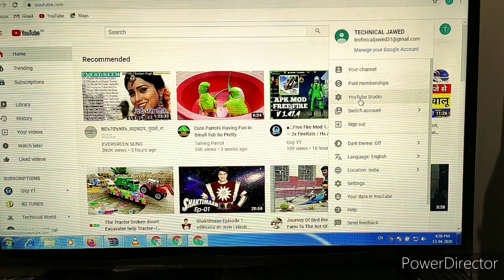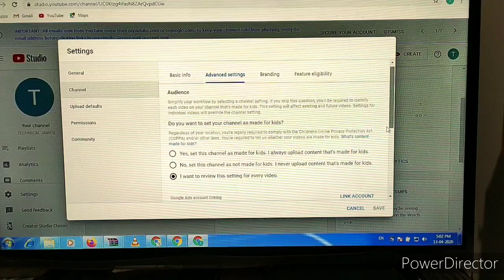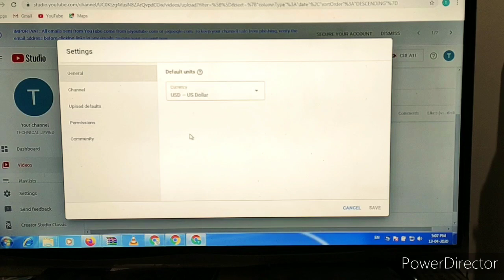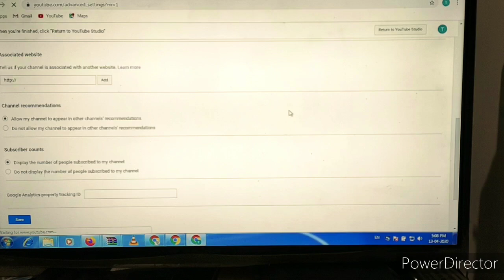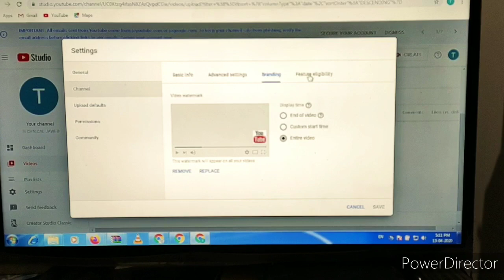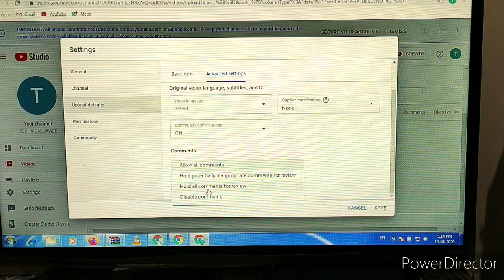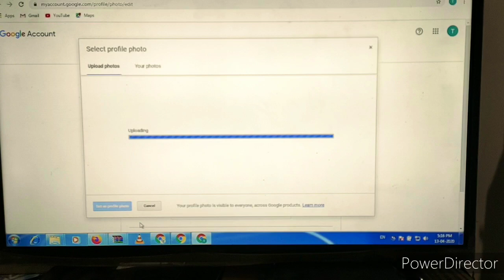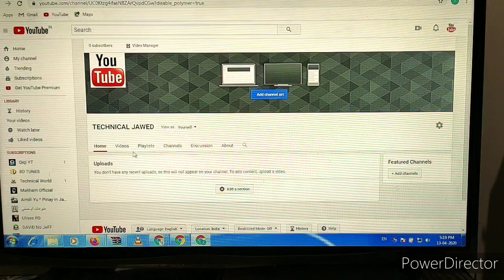How to YouTube Channel Settings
आज मैं इस वीडियो के माध्यम से आपको youtube के कुछ सेटिंग्स के बारे में बताया हूँ